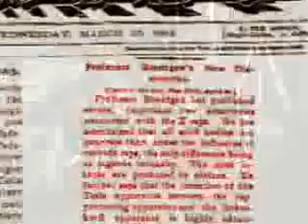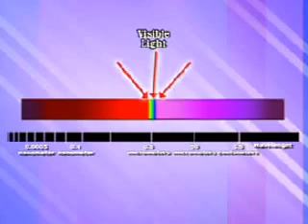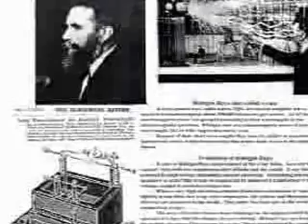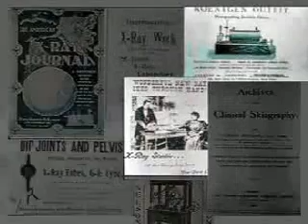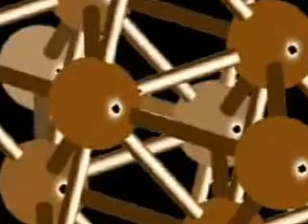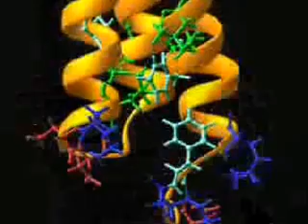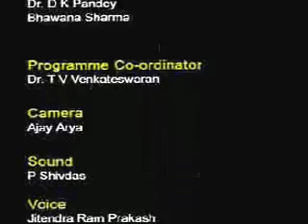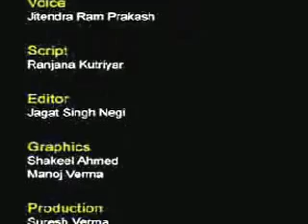Discovery of X-rays English Version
A chance observation by Roentgen led to the discovery of X-rays, which in a sense opened the floodgates towards discovery of modern science during 20th century.  The film discusses the discovery & mechanism of  X-rays.